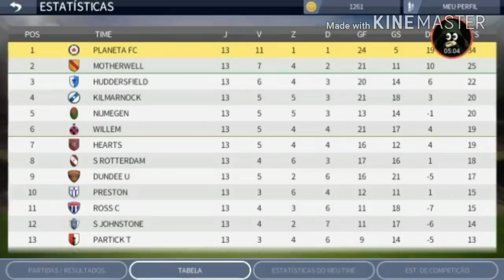DREAM LEAGUE SOCCER #13(rumo ao título)